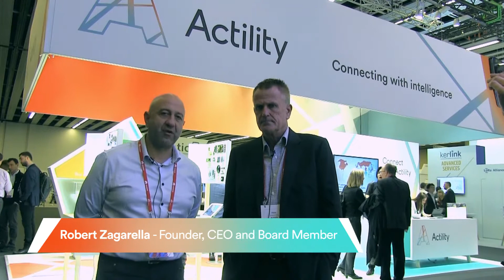Smart agriculture takes off in Australia supported by NNNCo and Actility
Rob from our IoT partner in Australia NNNCo and Peter our sales VP in APAC share a key use case for their region: smart agriculture. IoT allows easy, efficient and low-cost management of a scarce and precious resource: water.